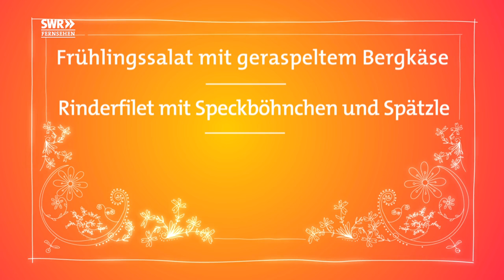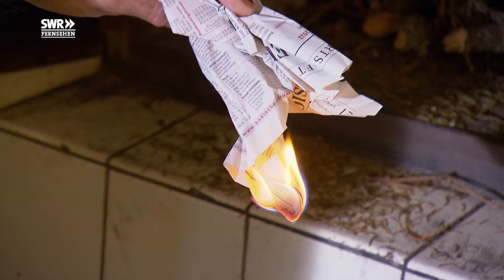In den Südschwarzwald zu Jutta Braun | Sommerreise - Staffel 2 - Folge 3 | SWR Lecker aufs Land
Die kulinarische Reisegruppe von Lecker aufs Land ist mit ihrem Oldie-Bus am Ospelehof im Schwarzwald zu Gast. Gastgeberin Jutta Braun betreibt dort zusammen mit ihrem Mann Martin eine Käserei und stellt eigene Kosmetik aus Molke her.